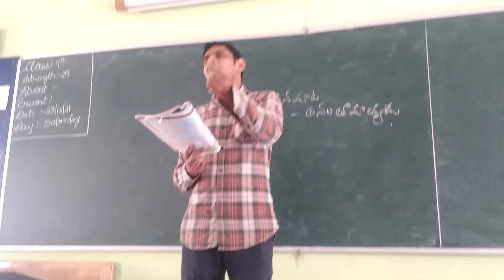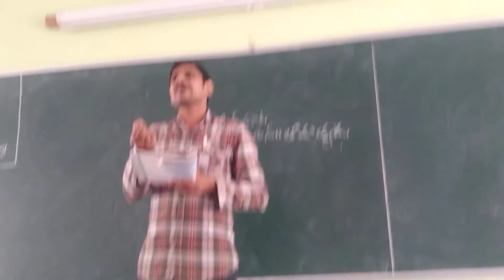9th class aadinamaata lesson explain|| module-8|| cbseboard telugu #007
‎@dr.prtelugu edutech  ||9th class aadinamaata lesson explain|| module-8|| cbseboard telugu #007